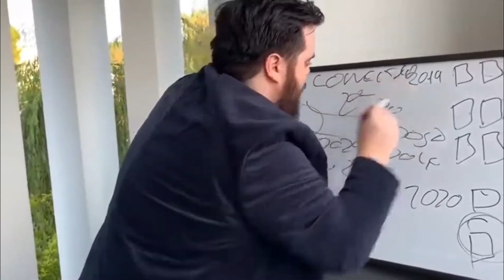I tried playing like ScreaM for 30 Days CS2